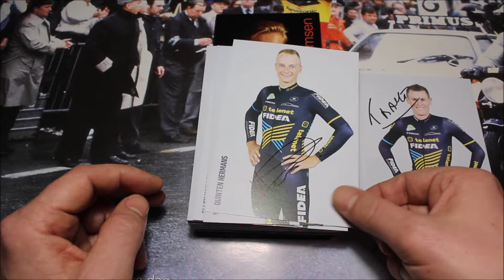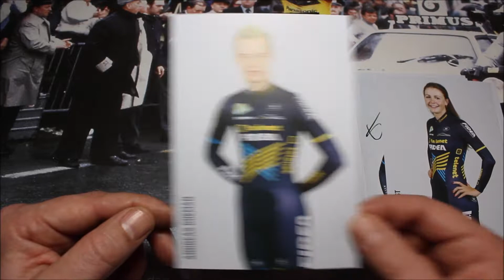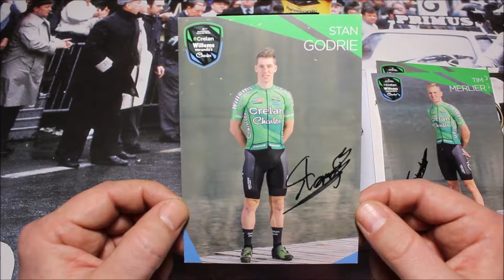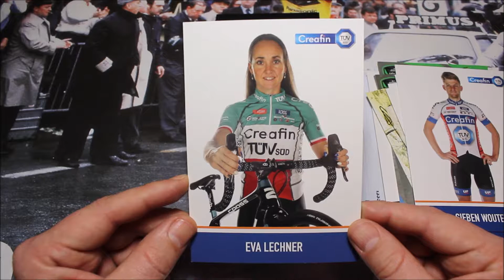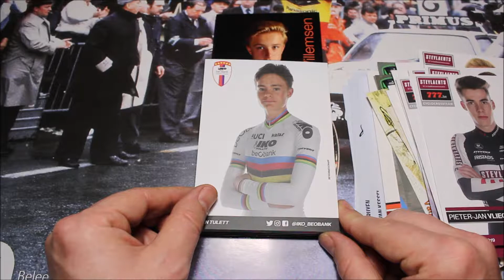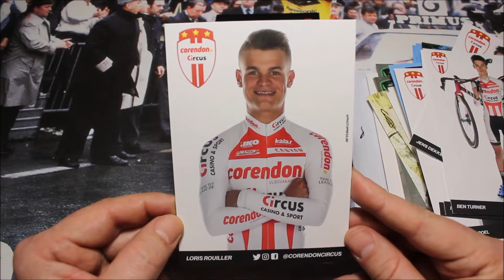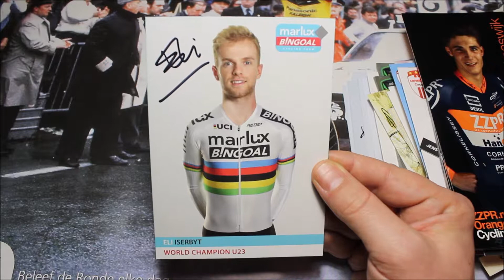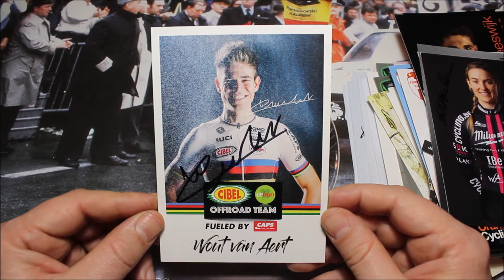Tradingcards of biggest names in cyclocross 2018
Cyclocross cards of the biggest names in the sport of the season 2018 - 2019.